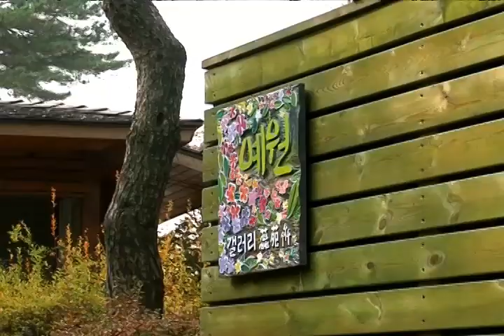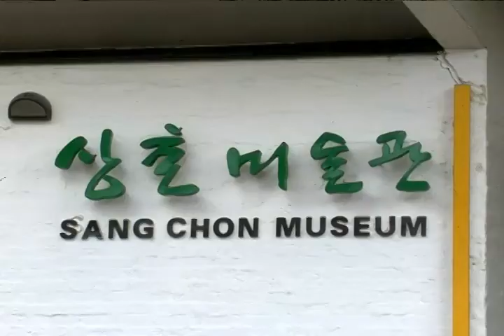이원아트빌리지 (Ewonart Village)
[한국향토문화전자대전] 이원아트빌리지 (Ewonart Village)
진천군 이월면 미잠리에 있는 이원아트빌리지의 모습이다. 이원아트빌리지는 건축가 원대연씨 부부가 이월면 미잠리에 정착해 살면서 '예술을 주제로 한 마을 일구기'를 실현한 공간이자 복합 문화시설이다.